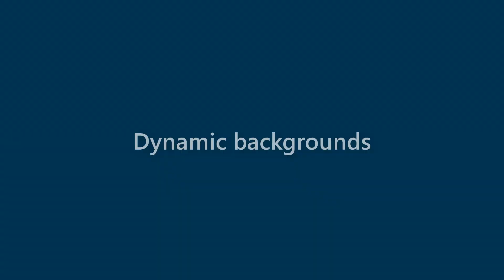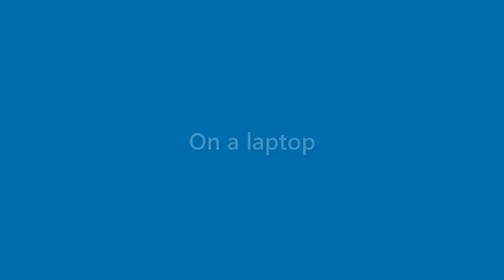Bertha Mullen - appearance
Name Look - Bertha Mullen - appearance. In this video we present "Bertha Mullen" name look and feel in various scenarios.
This video will cover:
How does "Bertha Mullen" look as a personal letterhead?
How does "Bertha Mullen" look on a business card?
How does "Bertha Mullen" look on a computer/laptop screen?
How does "Bertha Mullen" look with different background colors?
How does "Bertha Mullen" look with various fonts?